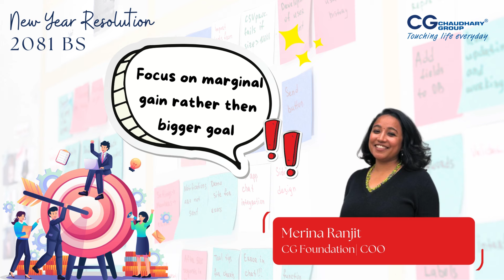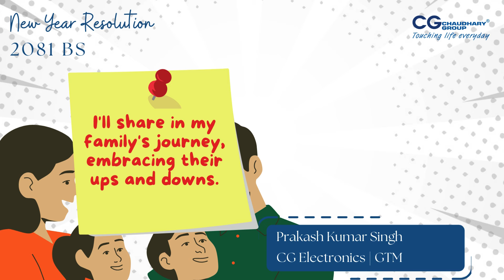New Year Resolution 2081 BS (Nepali New Year)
Cheers to a new chapter! Blank pages waiting for our stories to be written. Here’s to embracing new beginnings, chasing dreams and endless opportunities.

Let's explore some resolutions our team have set forth for the coming year.

What's your new year resolutions? Comment it down below.